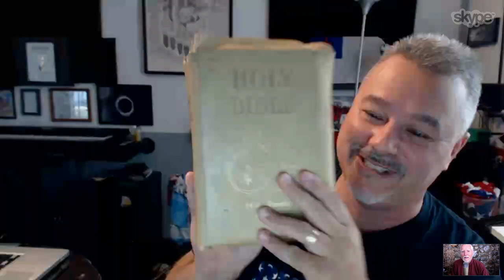Mandela Effect, Flat Earth and Satan with David Beverley on World Beyond Belief 189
What is the real purpose of the Mandela Effect? And what is it's relationship to CERN? David Beverly joins Paul on the World Beyond Belief to discuss these things and more, like why so many people are discovering changes to their Bibles. Stick with us to the end when David explains how the globe earth hides God.  You can see more from David at his channel